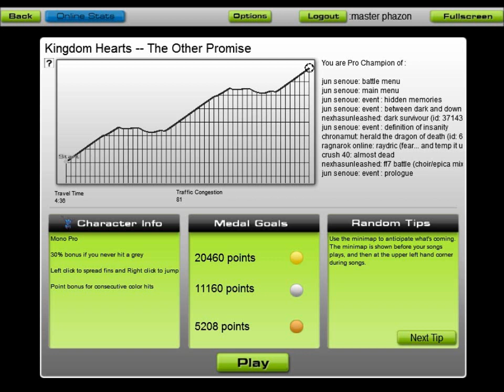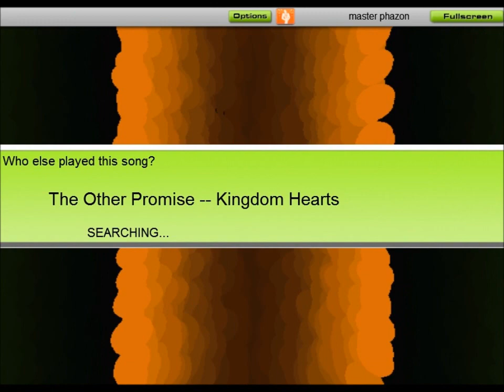Audiosurf: The Other Promise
Requested by: pokehacker